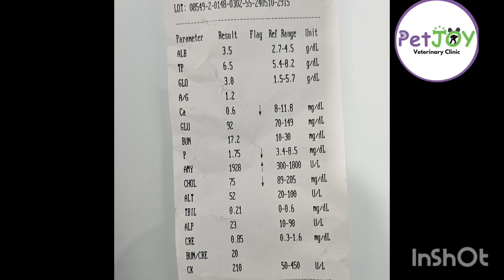احتباس بول القطط 🐈-قصه جولدن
cat urine tention- احتباس بول القطط